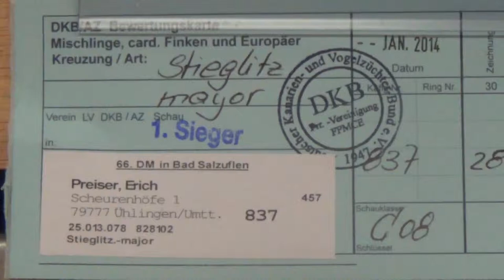Goldfinch Carduelis carduelis major Erich Preiser